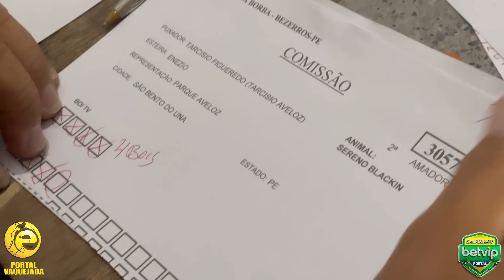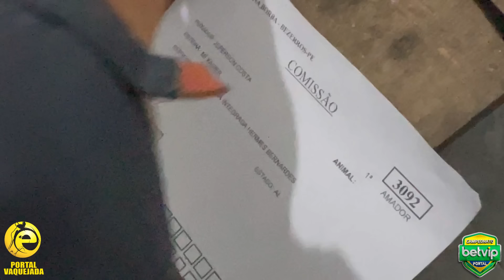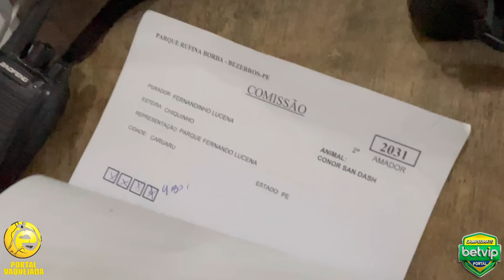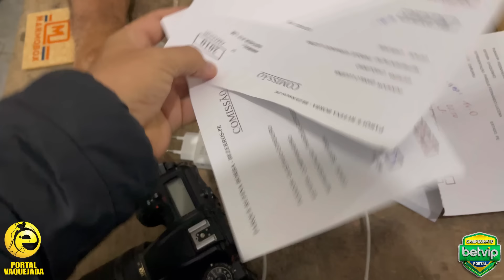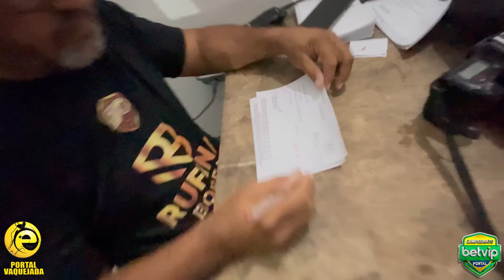VEJA QUEM FOI O CAMPEÃO DA DISPUTA AMADOR NA VAQUEJADA DO PARQUE RUFINA BORBA EM BEZERROS-PE